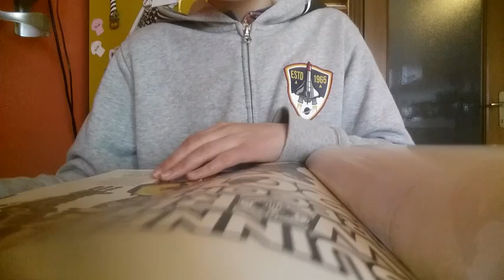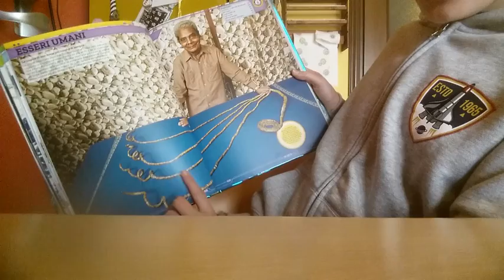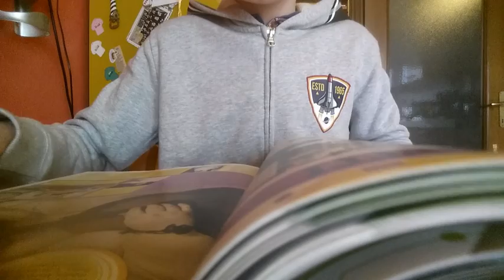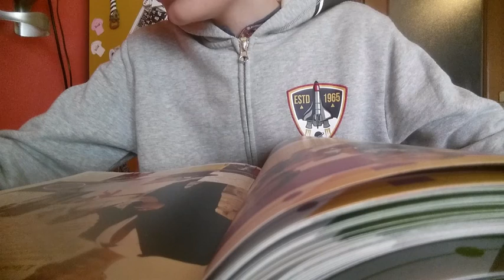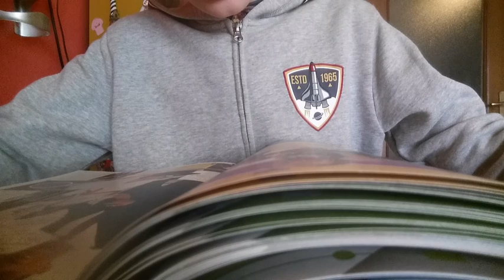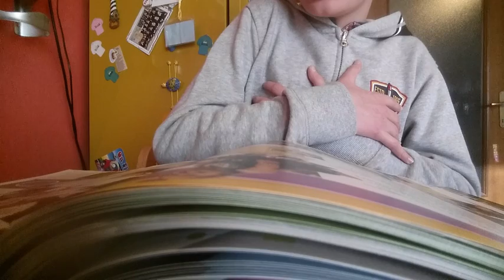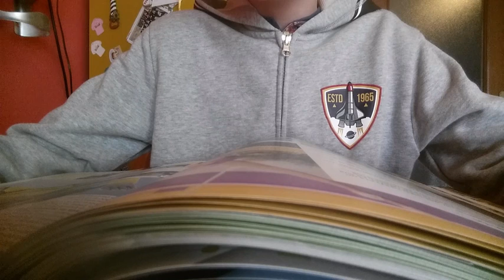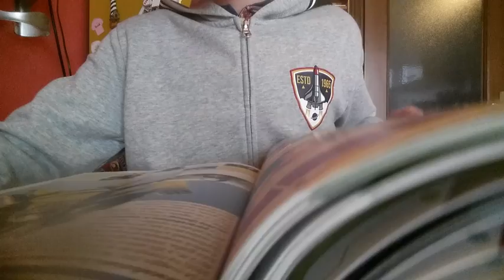I RECORD Più PAZZI E STRANI Del GUINNES WORLD RECORD #1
Oggi vi farò vedere la prima parte della serie dove vi mostro e vi leggo dal mio GWR 2019 i record più folli mai entrati nel Guinnes World Record